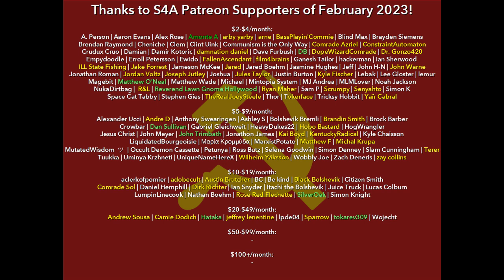"Lesson 2: Revolutionary Study & Proper Analysis" (1999) from Activist Study/Araling Aktibista (ARAK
Timestamps:
0:00 S4A Intro
1:07 Introduction
1:42 A. What is Revolutionary Study? 1. Why Is It Important to Study?
4:09 A2. Why Is It Important to Study the People  s Democratic Revolution?
6:24 A3. What is Investigation?
8:09 A4. What Is Analysis and Why Does It Matter?
9:58 A5. What is Assessment?
12:15 A6. What Is Summing Up?
14:04 A7. What is the complete process of analysis and revolutionary study?
16:26 B. How Do We Analyze Things and Events?
16:47 B1. What is the basis of correct analysis?
18:15 B2. Why Do We Say That All Things Change?
20:25 B3. What Are the Reasons Why Things Change?
22:49 B4. Why Do We Say   Divide One into Two   Is the Correct Way to Analyze?
26:56 B5. What is the main force that effects change on an object?
30:20 B6. Why is it necessary to consider the relationship of the whole and its parts?
32:12 B7. How do things change?
37:32 B8. How do we solve contradictions?
41:26  S4A Closing & Credits